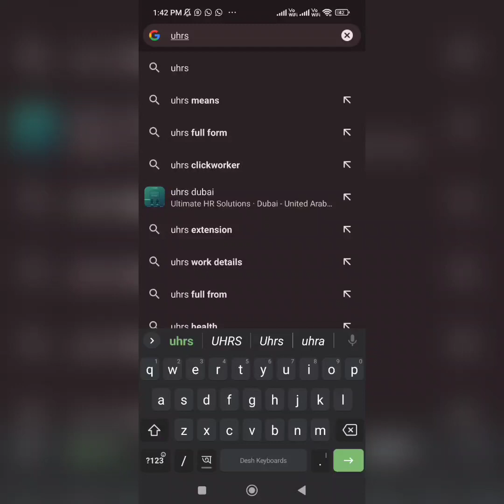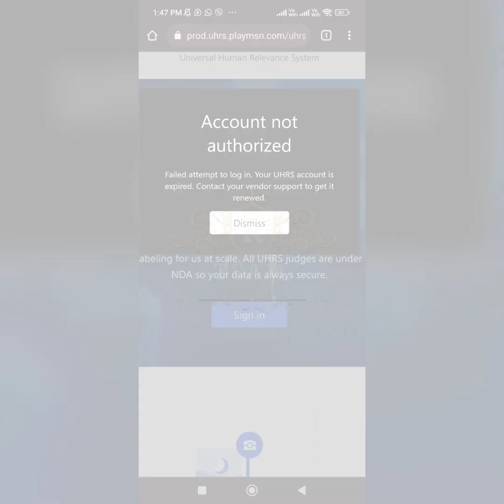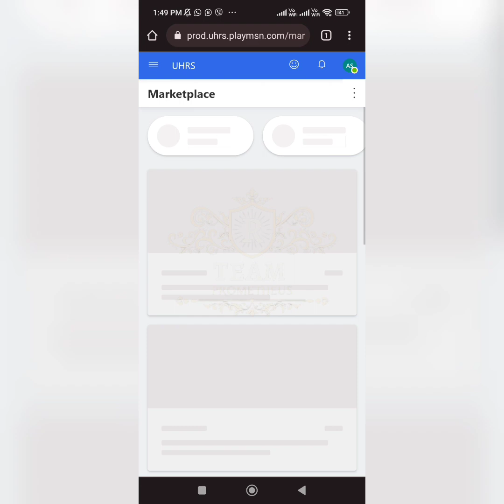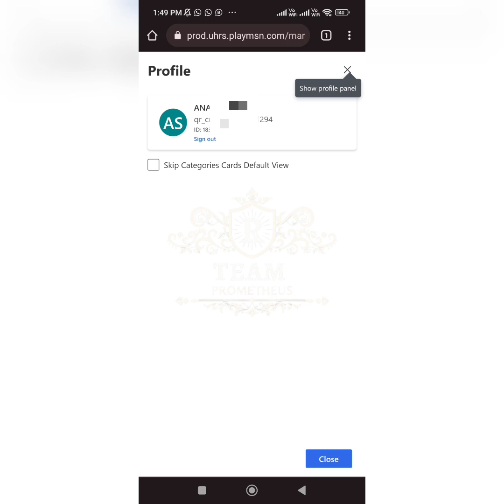UHRS Expired Problem Solve (Clickworker, Quadrant, Datamime, Appen)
Contact Now 👉Team Prometheus

Only What's App👉 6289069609 Send Massage Just 👉UHRS Expired